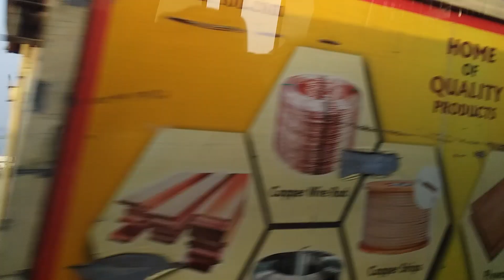বঙ্গবন্ধু রেল সেতু | যমুনা নদীর উপর তৈরি হচ্ছে দেশের সবচেয়ে বড় রেল সেতু | জয় বাংলা | Bangladesh